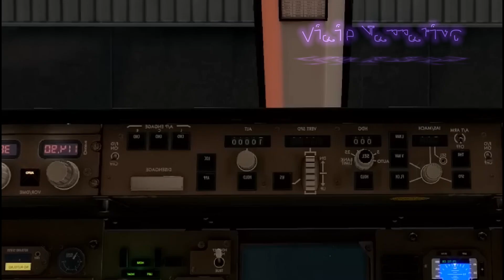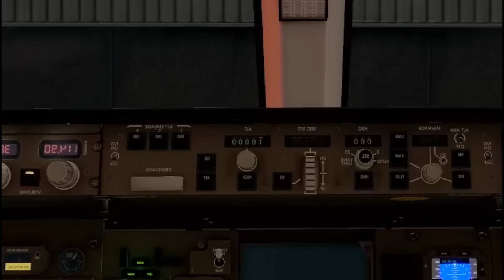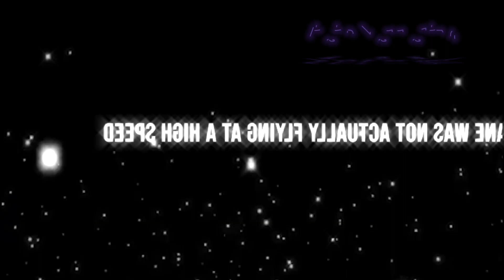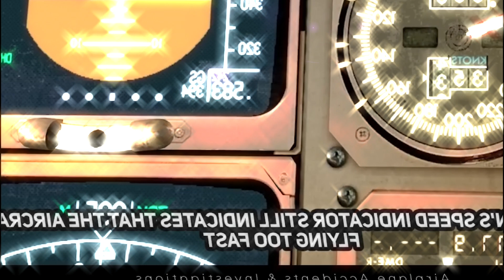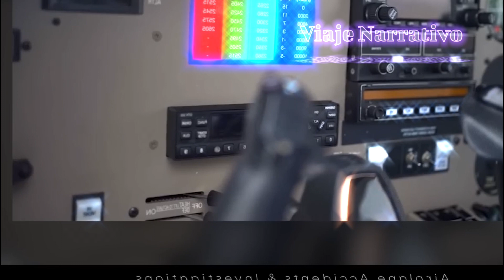Un pequeño BEE causó un accidente aéreo | El Trágica historia del vuelo 301 de Birgen Air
¡Bienvenidos a mi canal! En este video, exploraremos la trágica historia del vuelo 301 de Birgen Air, que fue causado por un pequeño error de un abejorro. Descubriremos cómo un accidente aéreo puede ocurrir debido a factores inesperados y cómo la tripulación y los pasajeros a bordo lucharon por sobrevivir. Acompáñenme en este viaje emocionante mientras aprendemos sobre los peligros del vuelo y cómo podemos estar preparados para cualquier eventualidad. ¡Gracias por su apoyo!